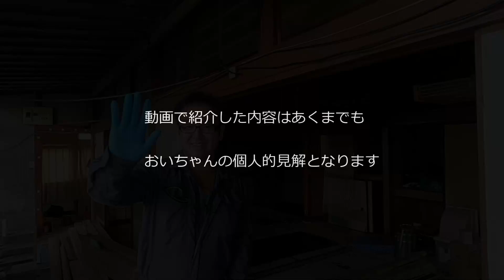【DIY古民家再生】セルフリノベーション100均シートでキッチンを直す｜秘密基地制作中｜昭和レトロ感漂う田舎の築７０年の家をDIYで再生｜古民家暮らし｜田舎で遊ぼうおいちゃんねる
【DIY古民家再生】キッチンを直してます｜昭和感漂う田舎の築７０年の家をDIYでリノベーション｜田舎で遊ぼうおいちゃんねる

宮城県のとある田舎での日々の出来事をお届けしています。
🐱このチャンネルは、視聴者の方と一緒に田舎遊びを満喫し、
一緒に遊んでいるような動画をめざしています。
田舎暮らし37年、宮城県在住ユーチューバーおいちゃんの楽しい田舎暮らし
気軽にコメントをいただけるとうれしいです。

日々の情報やYouTubeの撮影の裏側等色々やってます

動画内で使っている音楽は
FREE BGM　DOVA-SYNDROMEさんです有難うございます

お友達のチャンネルがスタートしました、新米ママの子育て経験談を中心にファッション、ダイエットなどママたちに役立つ情報を動画にしています♪まぁちゃんねる【みんなで子育て応援】

健康に関する情報を分かり安く10分程度でお送りしておりますので、もし良ければ😊

スズキ車の事なら宮城県加美町堀越モータースへ😊

田舎暮らし 085：山に飲み込まれていく道を掘り返す / 木工機械もニコイチ計画

1年半の全工程！250万円で築150年古民家をまるごとDIY!【古民家DIY総集編】

【DIY総集編】80万円で買った古民家を 1年間DIYしたら豪邸に変わった！！『素人DIY』

【DIY総集編】1万円で買ったマイホーム、6ヶ月でまるまるDIY！素人でも衝撃のビフォーアフター | 廃墟寸前の家がこんなに変わるなんて…